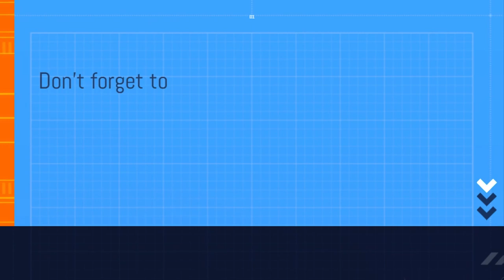ALONSO GUILTY OF BRAKE TESTING ACCORDING TO STEWARDS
FERNANDO ALONSO DANGEROUS DRIVING IN AUSTRALIA GRAND PRIX